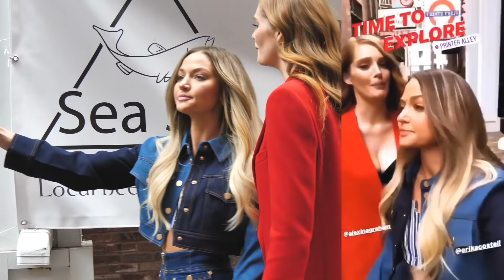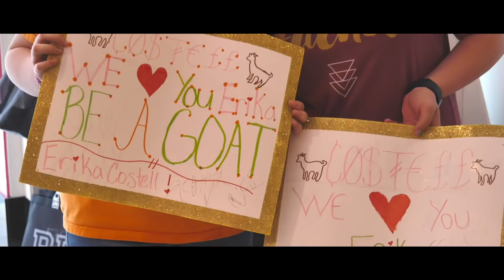VICTORIA'S SECRET MEET & GREET!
What an INCREDIBLE day in Nashville!